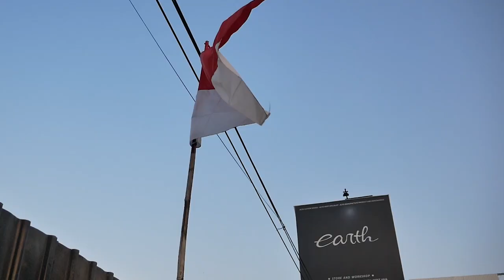DEEP TALK ABOUT CARS WITH MR. TEDDY FROM DEEPEND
HELLO EARTH!
DI PODCAST KALI INI KAMI MEMBAHAS APA SAJA ARTI DALAM SEBUAH MOBIL DAN MODIFIKASI BERSAMA SENIOR BESAR OTOMOTIF INDONESIA, YUK KEPOIN